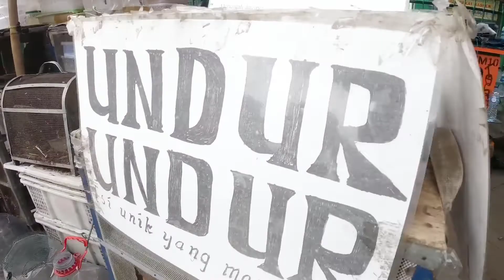RUTE KE PASAR HEWAN JATINEGARA DARI STASIUN JATINEGARA || MELIHAT KONDISI PASAR HEWAN JATINEGARA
Hai semuanya...
Apakah.
semoga selalu sehat dan bahagia.

TERIMAKASIH SUDAH MAU MAMPIR

Kali ini PAJUNKHU mau trip dari stasiun kereta Jatinegara ke Pasar Hewan Jatinegara.

Bagaimana seperti apa?...
liat terus pantengin aja sampai selesai